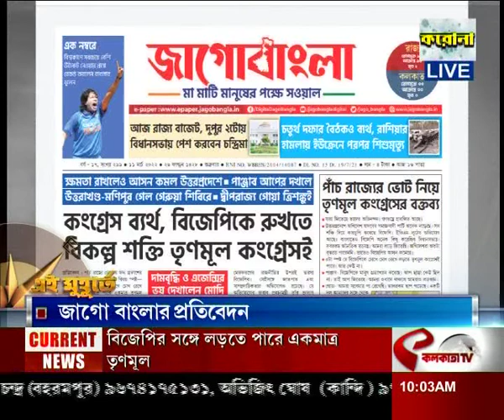বিজেপির সঙ্গে লড়তে পারে একমাত্র তৃণমূল